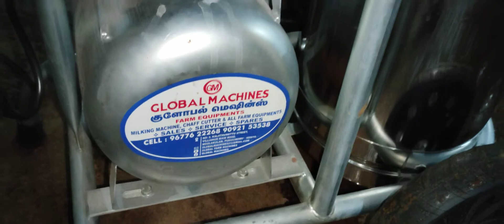Cow Trolley milking machine at a time 2 cow 9677622268 ஒரே நேரத்தில் இரண்டு மாடு பால்கறவை இயந்திரம்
Global machines farm equipments
குளோபல் மெஷின்ஸ்
பால் கறவை இயந்திரம் மற்றும் தட்டு வெட்டும் இயந்திரம் மற்றும் பண்ணை உபகரணங்கள் இயந்திரங்கள் பற்றி உடனுக்குடன் தெரிந்து கொள்ள சப்ஸ்க்ரைப் பண்ணவும் ஷேர் பண்ணவும்

Global machines
Milking Machine Manufacturer & Farm Equipments Traders

Harizantol chaff cutter, moveable chaff cutter
single phase heavy motor Two s.s blade
one hour capacity 1200 kg

Milking machine imported from Turkey
துருக்கிலிருந்து இறக்குமதி செய்யப்பட்ட தரமான பால் கறவை இயந்திரம்

Global machines
Farm Equipment's
NO: 2, Kalathu Mettu Street,
Villianur main road, moolakulam,
Opposite to Renault car showroom,
Pondicherry pin code : 605010

Facebook I'd : global machines

குளோபல் மிஷின்
ஃபார்ம்  எக்யூப்மென்ட்ஸ்
பால் கறவை மற்றும் பண்ணை உபயோக இயந்திரங்கள்
எண்.2, களத்து மேட்டு தெரு, வில்லியனூர் மெயின் ரோடு, மூலக்குளம், ரெனால்ட் கார் ஷோரூம் எதிரில், புதுச்சேரி, 605010

Global machines
Farm Equipment's

குளோபல் மிஷின்
ஃபார்ம்  எக்யூப்மென்ட்ஸ்